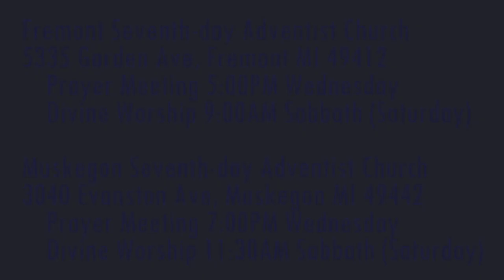The Weeping Prophet Jeremiah 14:7-9 Do Not Leave Us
Should Jeremiah approach God with the argument, Do it for your name's sake?